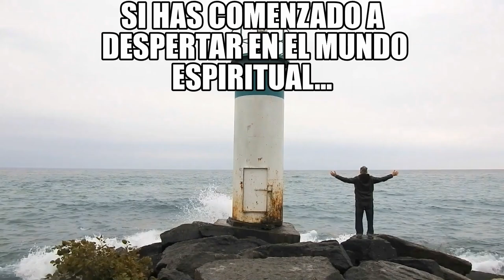¡ LA MAGIA DE LA SINCRONICIDAD !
Alberto Lajas nos explica que es la sincronicidad y como entenderla.